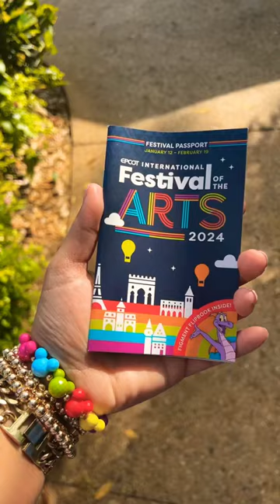Festival of the Arts 🎨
Festival of the Art is a masterpiece.